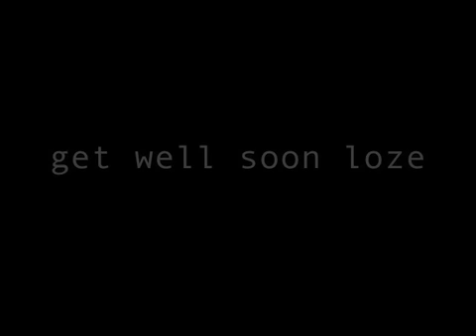lozo video blog part two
this is the second part of the blog we made for lozo.